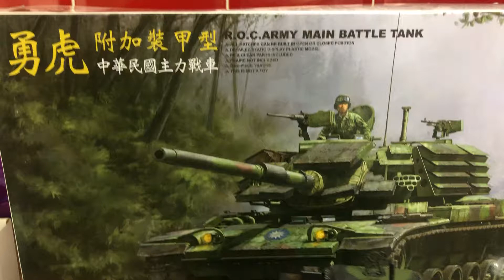R.O.C Army battle tank 1/35 by Takom